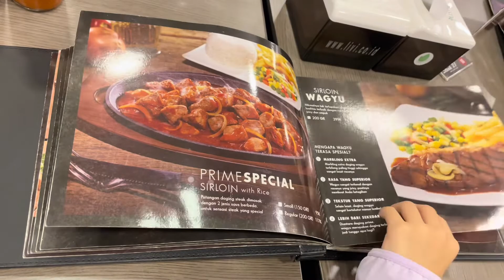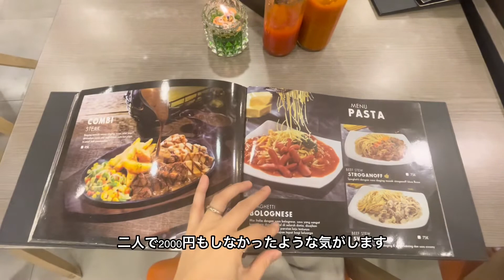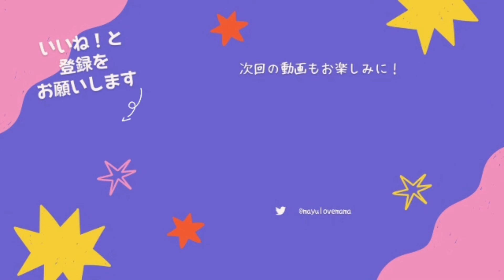Steak21へ行ってきました！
インドネシアで初めてのステーキ屋さん。

雰囲気は日本と変わらない感じでした。

値段は日本でよく言っていたステーキ屋さんよりお高め。

お店の冷房が効いているので、冷たい飲み物を頼む場合は上着があったほうが良いですよ。

youtubeのショート動画に出ている我が家のハムちゃんをLINEスタンプにしてみました。

インドネシアの駐在妻になったきっかけのストーリーは電子書籍になっています。
是非よかったらごらんくださいね。

インドネシアが好きになった私。動画をきっかけにインドネシアに来る人が増えたら嬉しいな。
目指そう観光大使！！！

【海外でインターネットするならこちら】